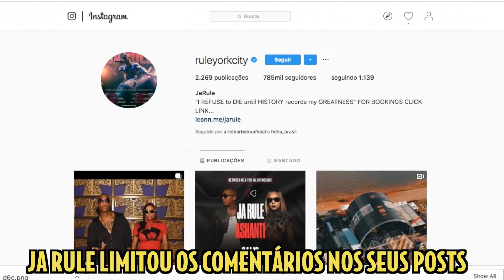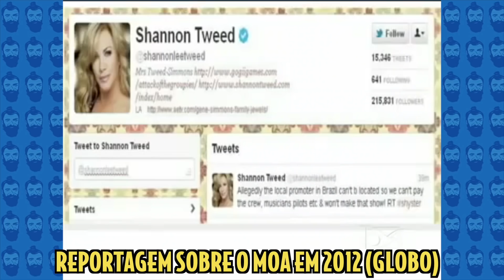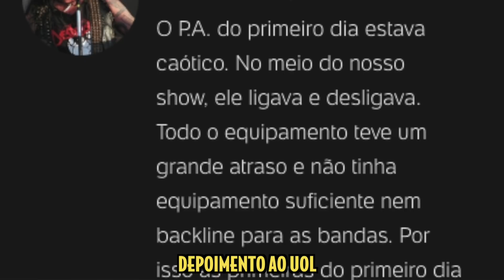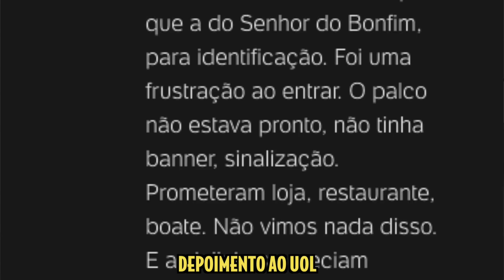Pior festival do mundo rolou no Brasil. Antes do Fyre | Galãs Feios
Quem acompanhou a saga do Metal Open Air (MOA) em 2012, se assustou com a chegada do Fyre Festival no Netflix. Os dois festivais tiveram os mesmos problemas. O MOA foi chamado de maior festival de heavy metal da América Latina e trazia nomes como Megadeth, Venon, Anthrax. Helder Maldonado e Marco Bezzi contam como foi.